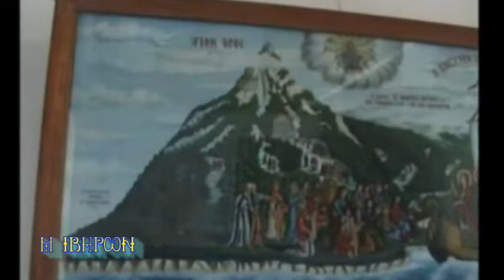15 Μ ΙΒΗΡΩΝ 30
Περιήγησις εις Ιερά Μονή Ιβήρων. Λήψις υπό αειμνήστου Ιωάννου Λαζάκη...